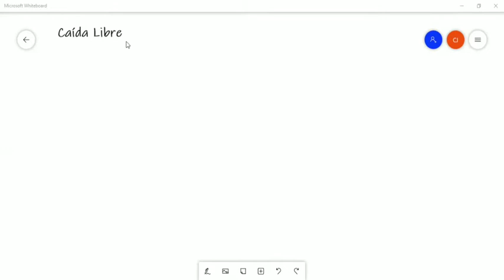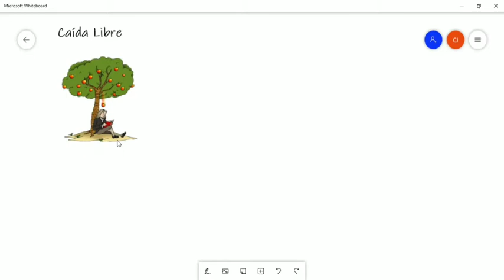FISICA_1ERO SEC_SEM05_IITRIM